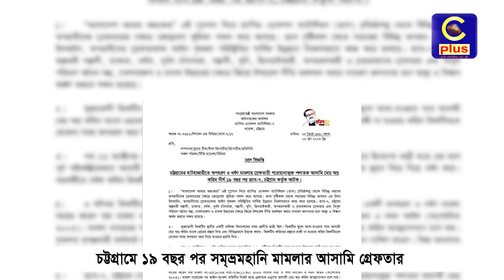প্রেমে রাজী না হওয়ায় তু লে নিয়ে গেল ছাত্রীকে; ১৯ বছর পর আ সা মি গ্রে ফ তা র | Cplus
প্রেমে রাজী না হওয়ায় তু লে নিয়ে গেল ছাত্রীকে, স ম্ভ্র ম হানি; ১৯ বছর পর আ সা মি গ্রে ফ তা র

Slogan: আরাঁ চাটগাঁইয়া হতা হই
Country: Bangladesh
Language: Bengali।Chittagong Language
Broadcast area: Online